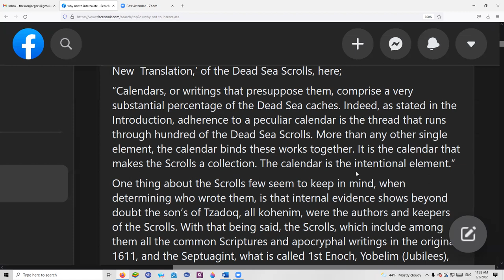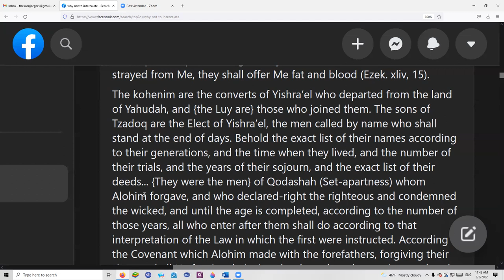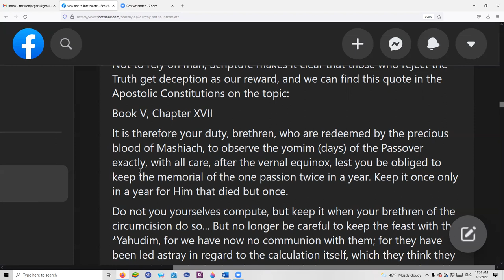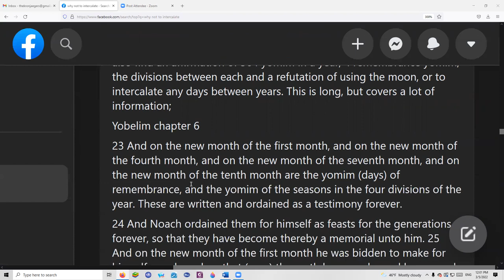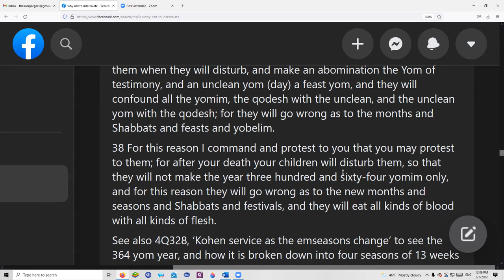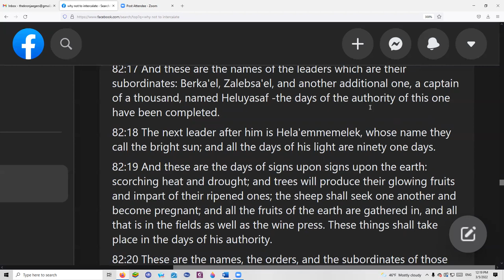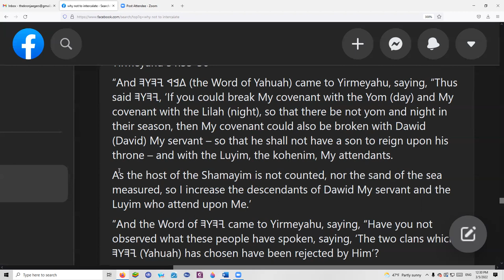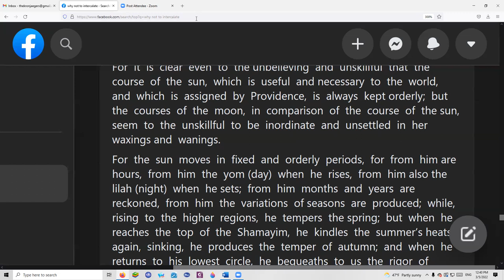(SS) Why not to intercalate, and other information on the calendar.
At our brother's suggestion, we took a segway from study of the Recognitions of Clement to look over calendar information, so it is fresh in mind as the new year gets closer.